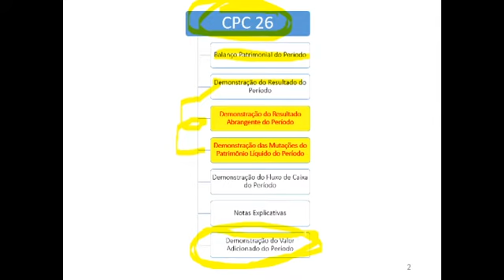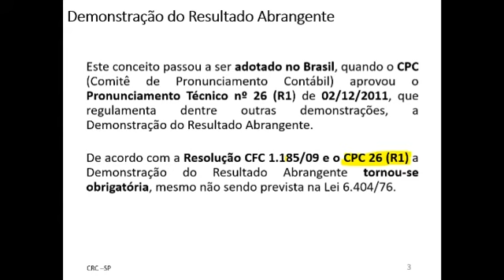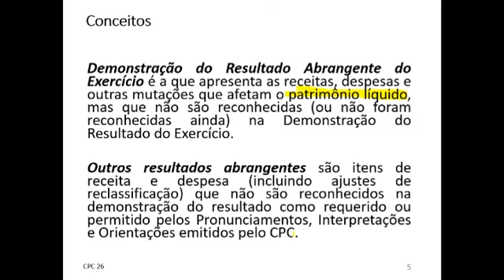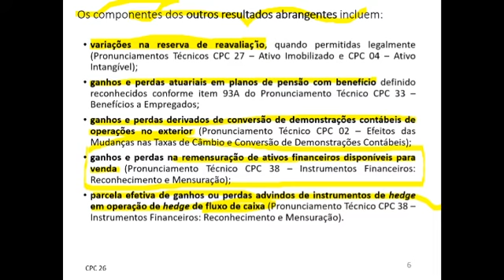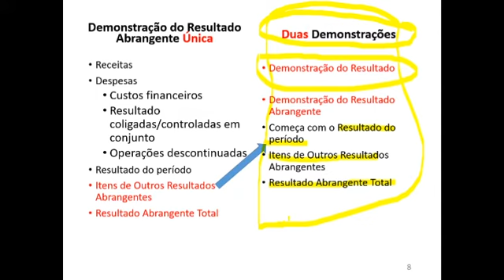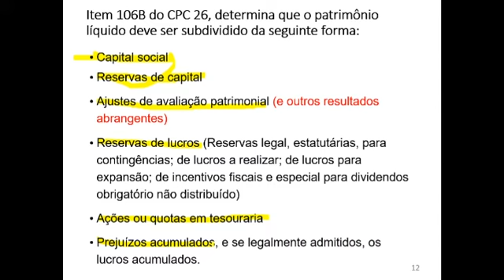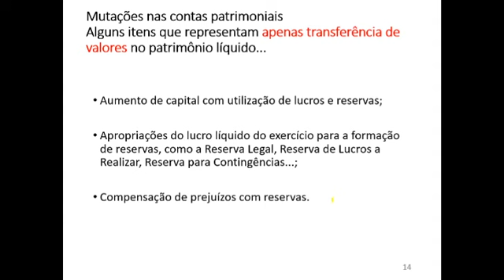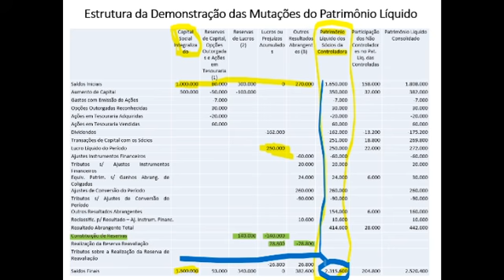Aula 4 DRA e DMPL